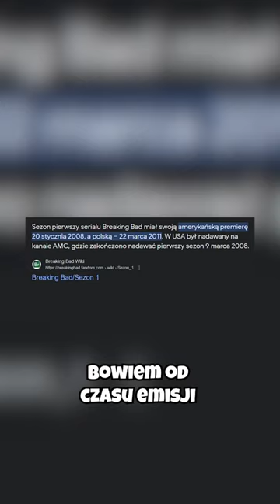Naśladowcy Heisenberga z „Breaking Bad”